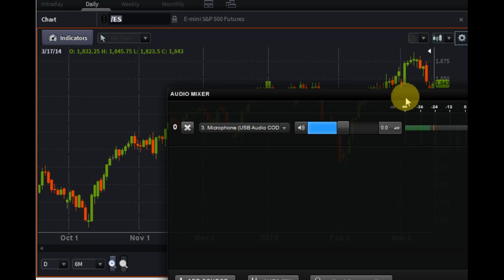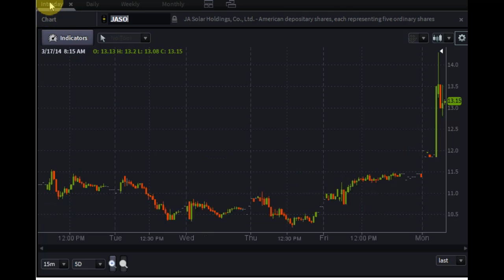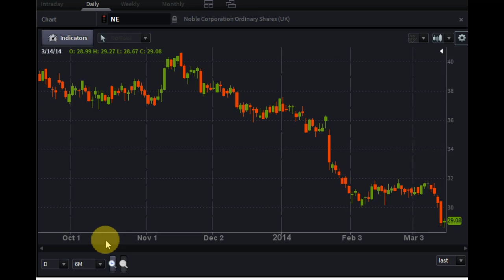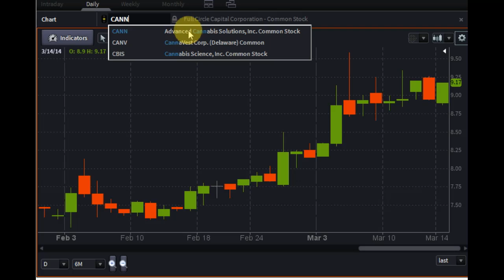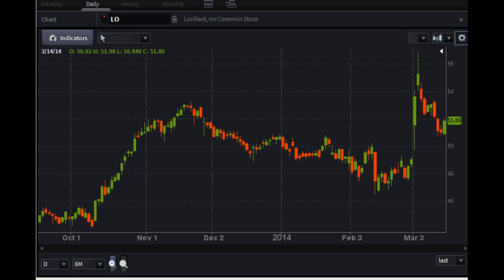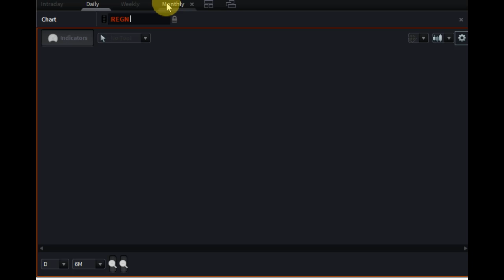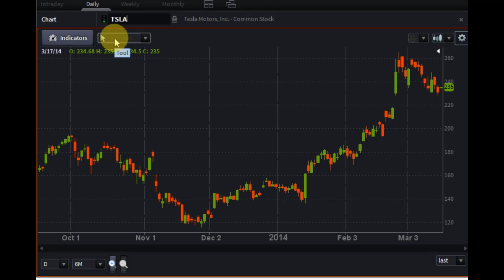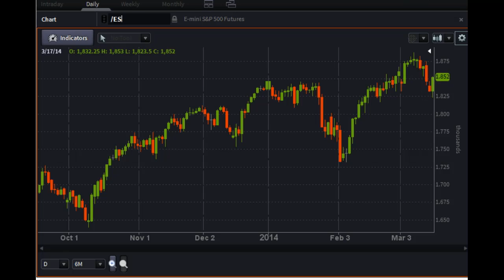PreMarket Prep for March 17, 2014 wsg Alan Brochstein and Victor Ricciardi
Special guests: Renowned cannabis financial analyst and 420 Investor Alan Brochstein and Victor Ricciardi, Behavioral Finance & Risk Expert, Finance Professor at Goucher College.